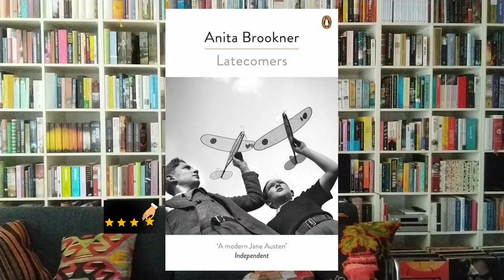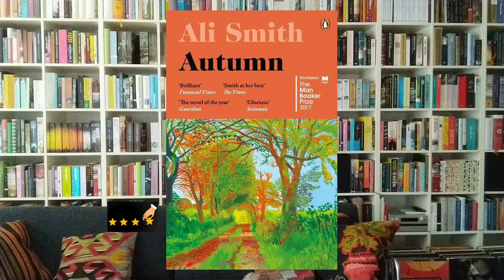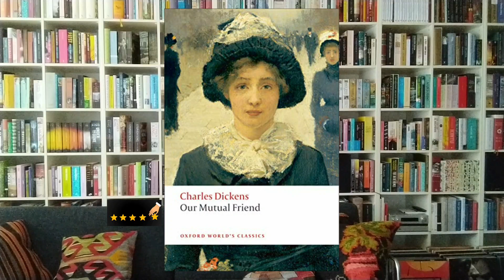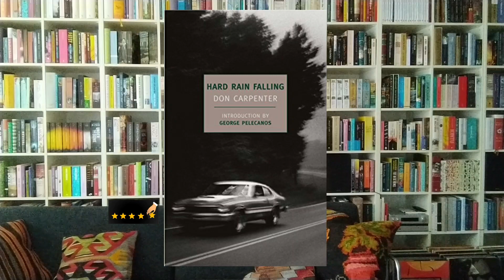December Reads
Books mentioned:
Anita Brookner - Latecomers
Ali Smith - Autumn
Charles Dickens - Our Mutual Friend
Don Carpenter - Hard Rain Falling